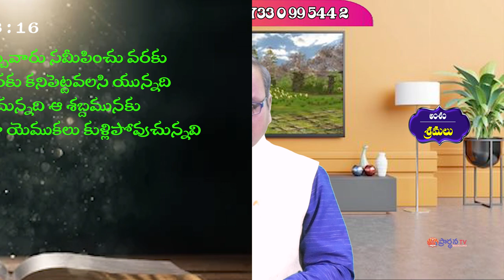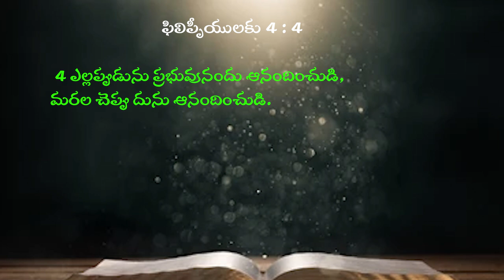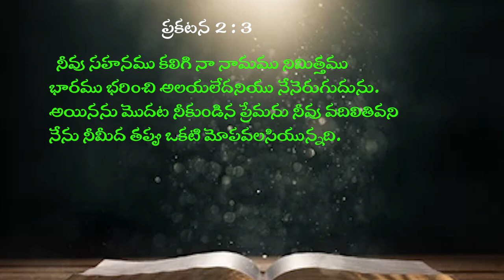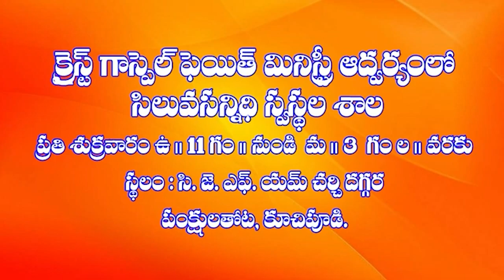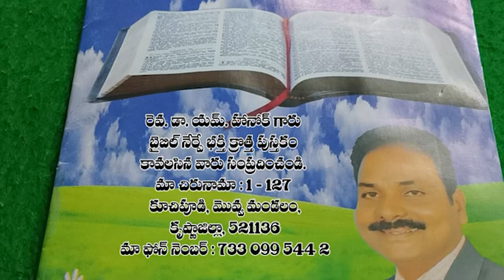25 10 2024 m hanok gaaru